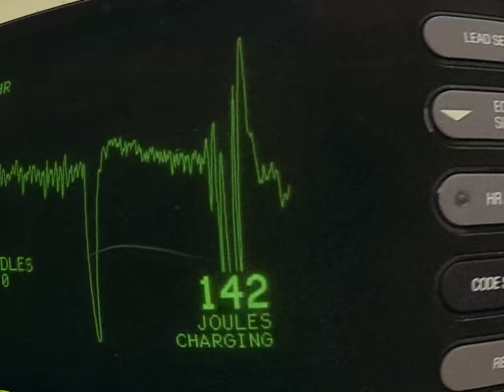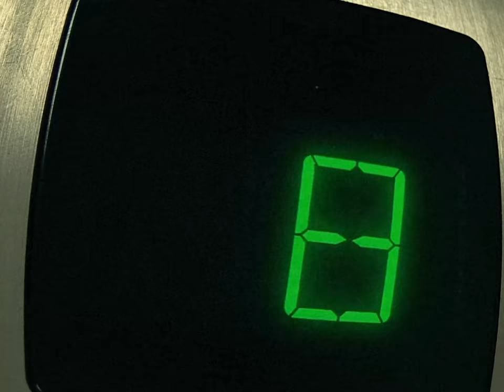Big D and the Kids Table - Shining On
born to just never care

Movie: Crank (2006)